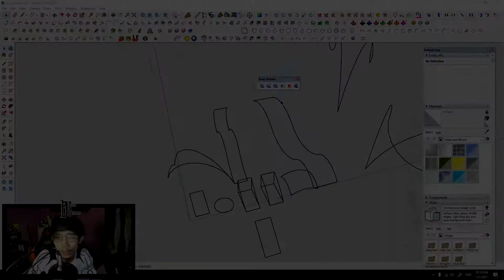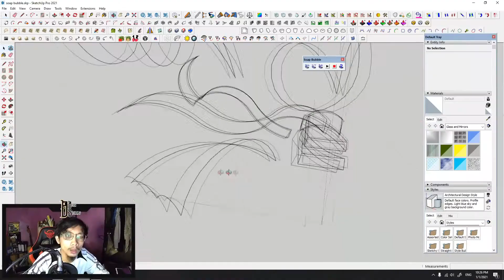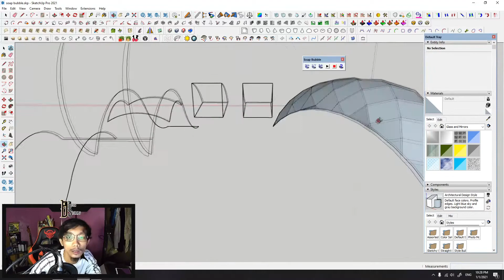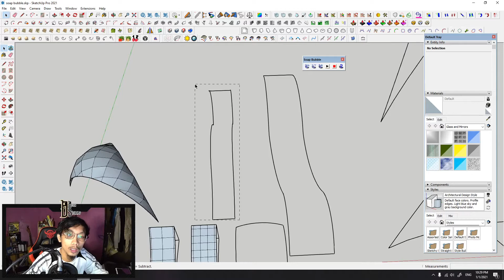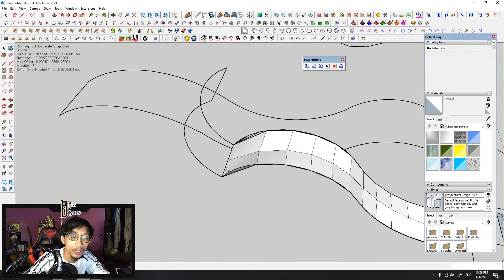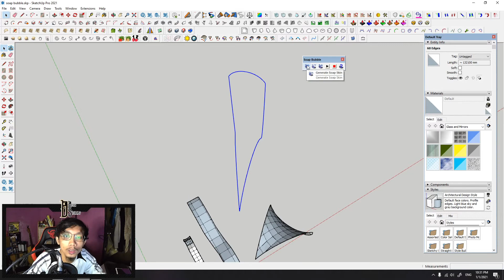How To Generate your Free Form Shape Easy by Using Soap Skin Bubble Plugin in Sketchup 2021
Sketchup is a great tool for modeling all sorts of shapes and objects.  One of its biggest drawbacks is that it has a hard time modeling organic shapes with NURB attributes but luckily it doesn't have to stay that way any longer thanks to the Soap Skin & Bubble plugin.

Josef Leibinger's Soap Skin & Bubble plugin for Sketchup is one of the most exciting things to happen to Sketchup in quite some time.  The free plugin gives modelers the ability to easily create a multi-faceted face inside of a closed group of three or more lines.  Its as simple as selecting the lines, start up the plugin, tell it how many faces you want the new face to have, and then sit back to watch it work its magic.  The plugin also lets you inflate or deflate the new face after its been created.

As a word of warning, if you use a very large number of polygons to create your curved face, the plugin may crash your model depending on your machine.  It's rare but if you keep the polygon count low you shouldn't have any problems.  Overall, its a stable plugin that is a blast to use on more organic shaped models.  be sure to follow the steps on his download page to install the Soap Skin & Bubble plugin properly.